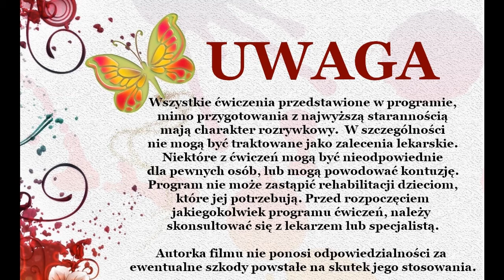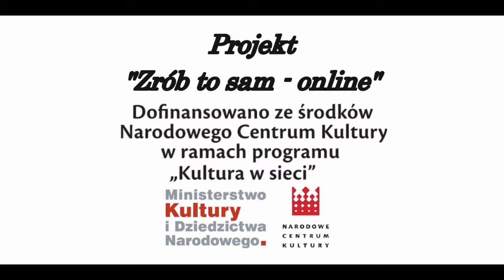Rekreacja ruchowa - spotkanie 8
Warsztaty „ZRÓB TO SAM – online” to wspaniały projekt dla dzieci i młodzieży, w którym każdy znajdzie coś dla siebie. 😊